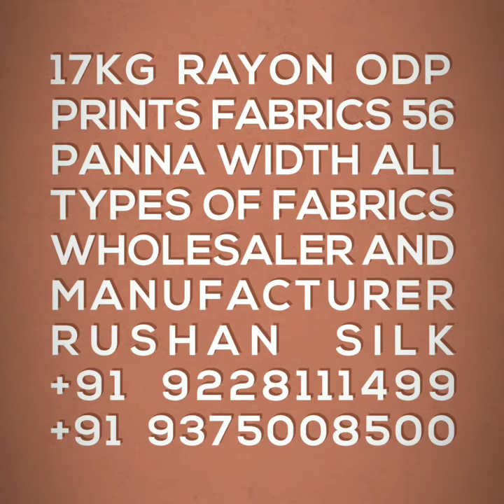17kg Rayon ODP Prints Fabrics 56 Panna Width Printed Fabrics New Collection Available Best Price.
17kg Rayon ODP Prints Fabrics 56 Panna Width Printed Fabrics New Collection Available Best Price.

All India Worldwide Wholesale Suppliers Rushan Silk Ahmedabad Gujarat India 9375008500